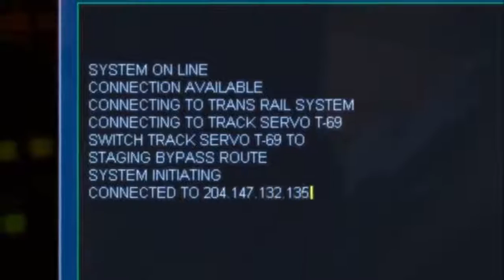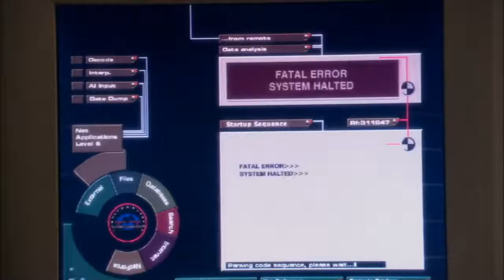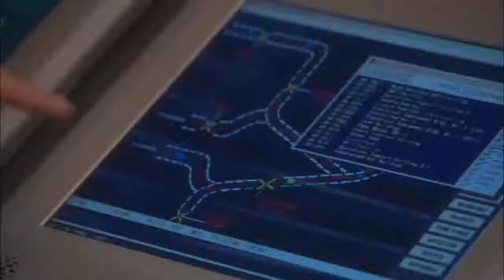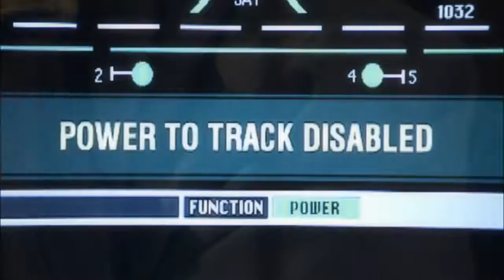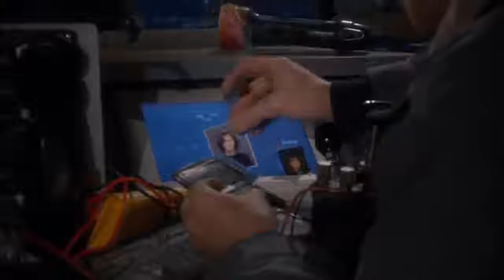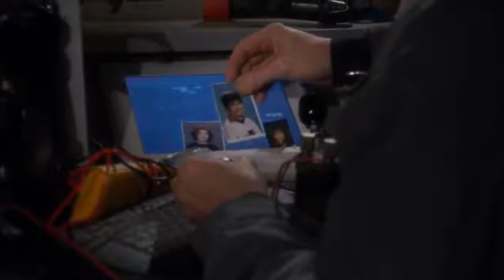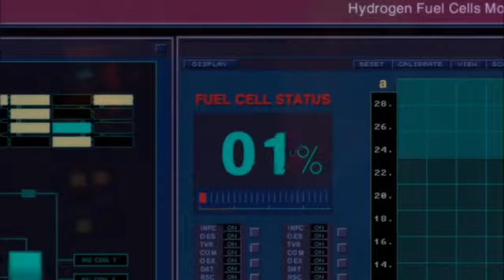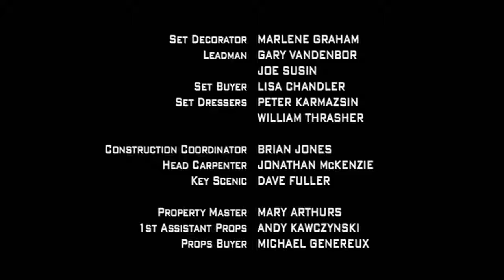Bugs- Hollywood Hindi Dubbed Action Movie 720p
A gynecologist with a team of commandos mainly to prevent pests from fleeing the subway system.

When a civil engineer (Antonio Sabato Jr.) Collects a mystery biological sample from a body discovered in a tunnel, an insectologist (Angie Everhardt) is investigating animals like scorpions, two people are unconscious, unconscious and stuck with insects and not to get out Scientists of the world of pests need to depend on knowledge.

Antonio Sabato Jr.
Angie Everhart